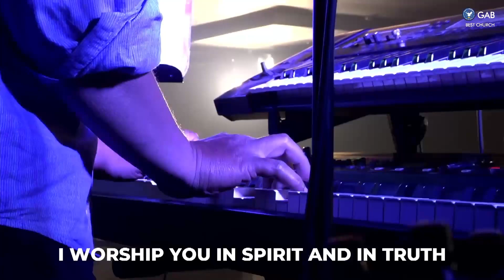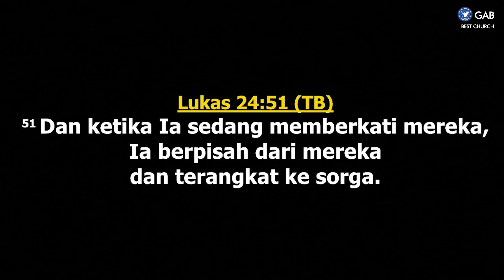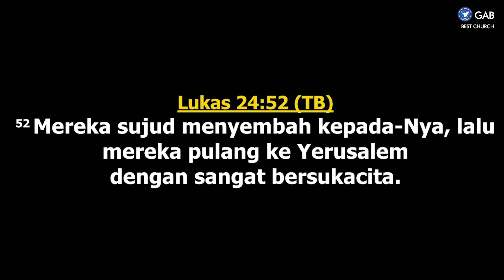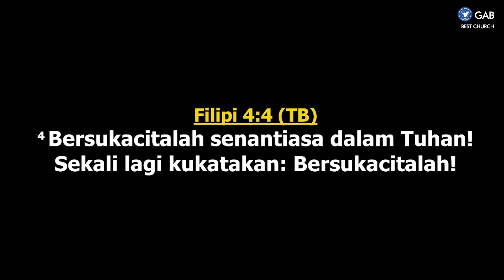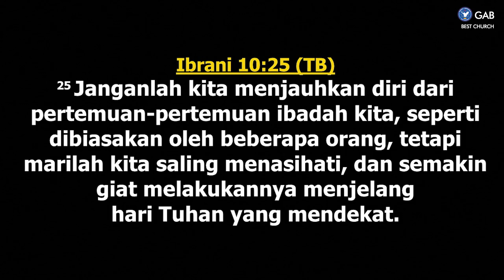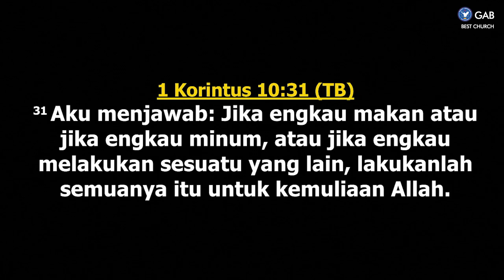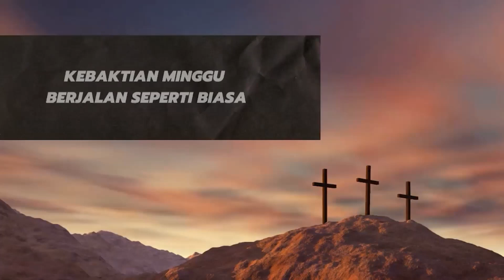Day of Fire - Day 9 | Jemaat Online Gereja BEST | Ps. Hendri Ang | Respon Menerima Berkat Tuhan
SHALOM !! Ikutilah Program Gereja BEST Day of Fire - Day 9
Sabtu, 4 Juni 2022 | Pukul 18.30 WIB
Tema: Respon Menerima Berkat Tuhan

00:00 Countdown
01:10 Worship Session
15:00 Sermon by Ps. Hendri Ang

Jadwal Program Jemaat Online Gereja BEST :
Senin : Because BEST Care ► Pkl. 18.00 WIB
Selasa : Pendalaman Alkitab ► Pkl. 18.00 WIB
Kamis : Worship Night ► Pkl. 18.00 WIB
Jumat : Gospel & Prayer ► Pkl. 21.00 WIB
Sabtu : YESS & YESS Profesional ► Pkl. 18.00 WIB
Minggu : Kebaktian Raya ► Pkl. 09.30 & BEST Talk ► 16.00 WIB